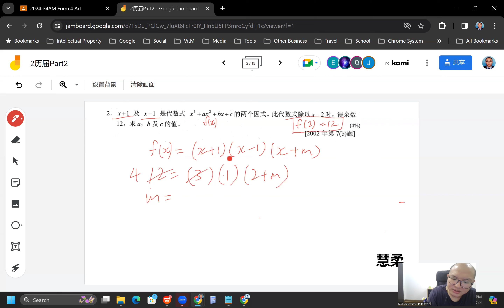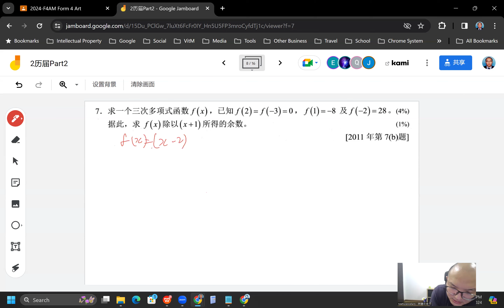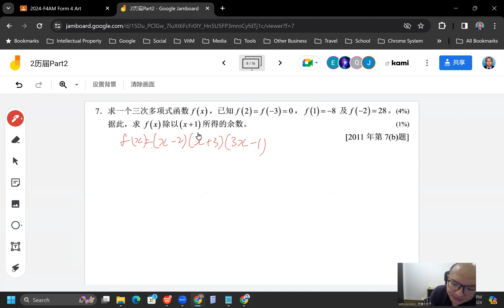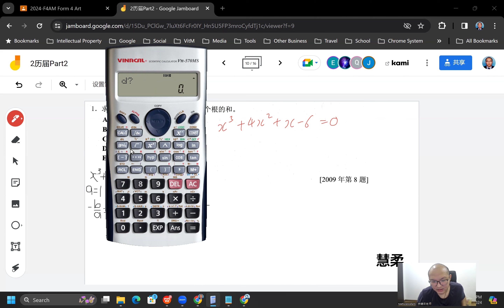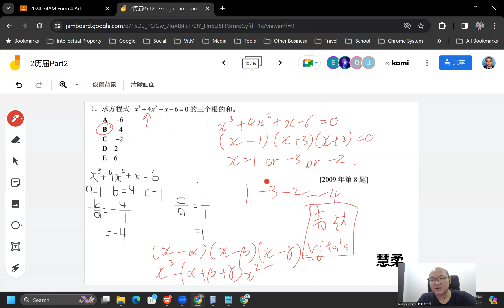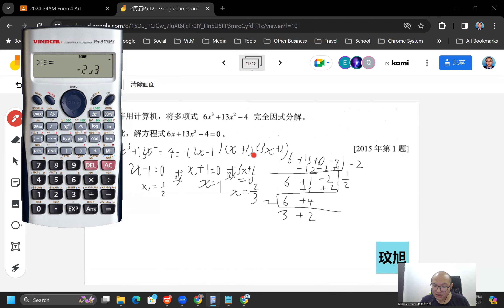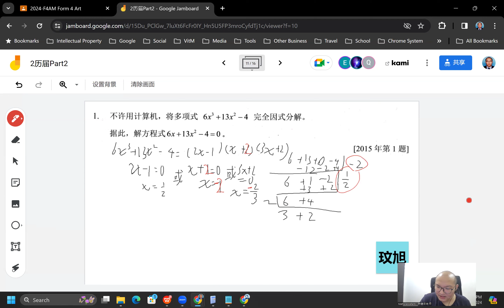2024 03 01 《网课不停歇》 高一文数学2历届Part2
高一非理科班/文商班数学上册 第2章 多项式
历届Part2